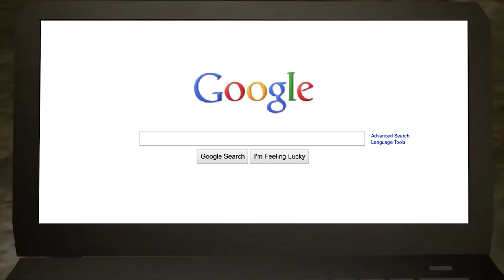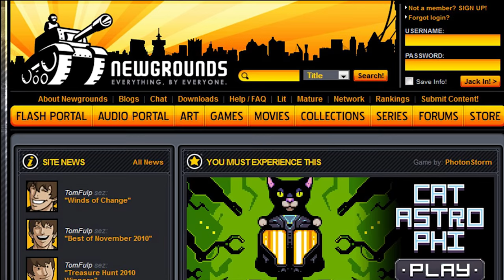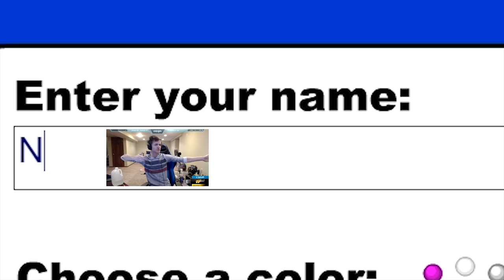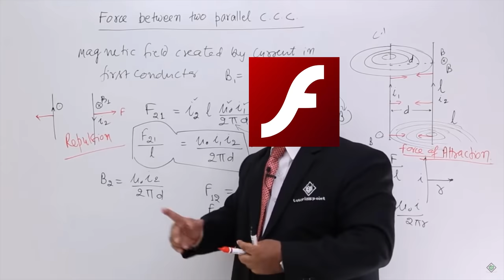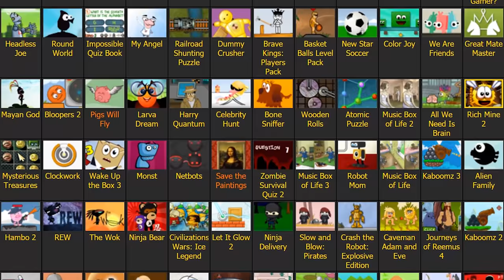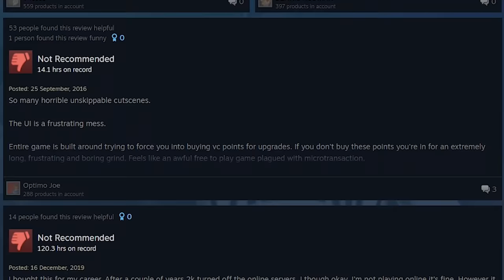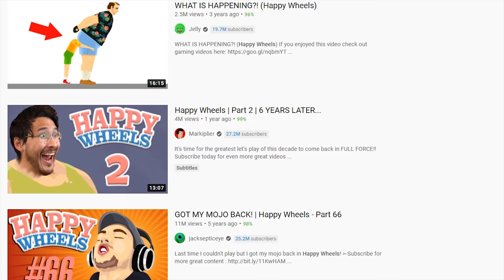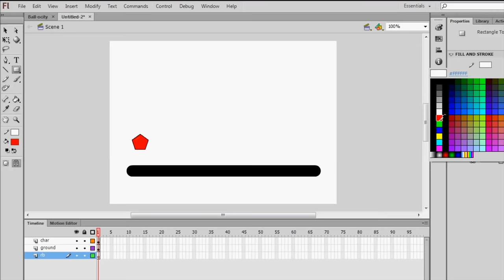The Art of Flash Games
Flash games have been around for years now, being posted to websites like Newgrounds and Miniclip, and with Adobe Flash Player being discontinued later this year, I take a trip down memory lane and take a look at some of my favourite flash games from the past, from Raft Wars to Age of  War, we explore what made flash games so great.

outro song by Jachael123.